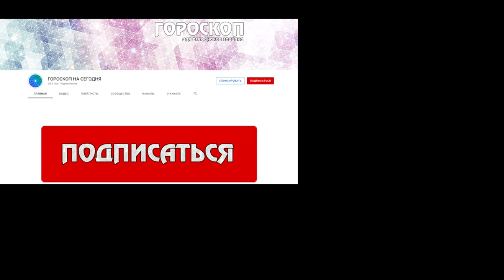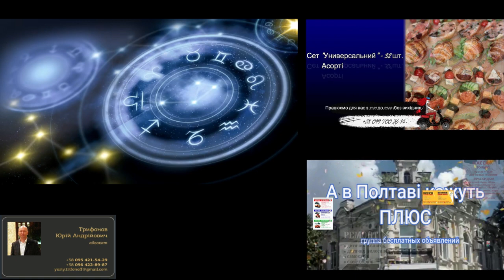Гороскоп на 24 мая. Лев.